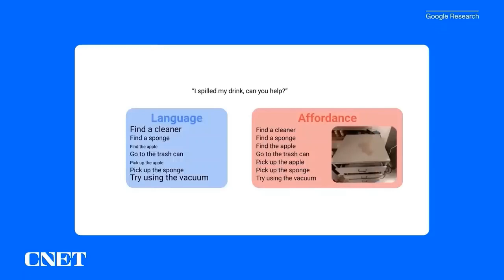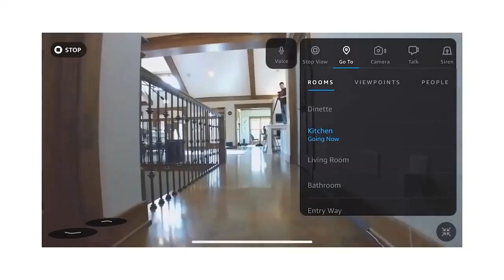より人間に近づくロボットたち